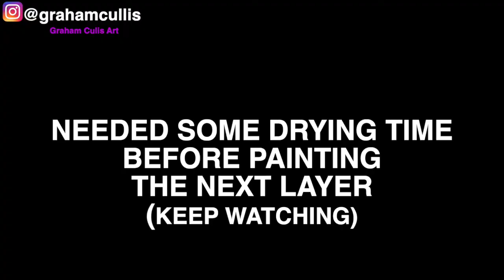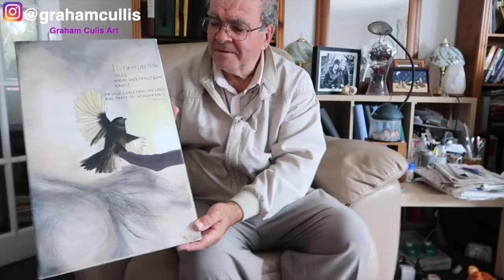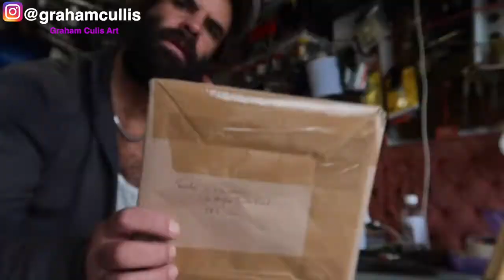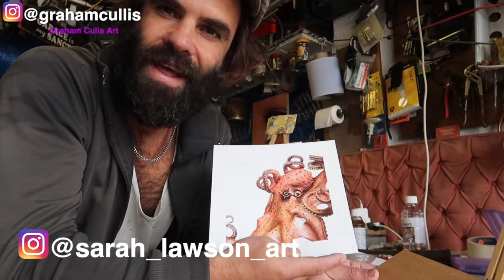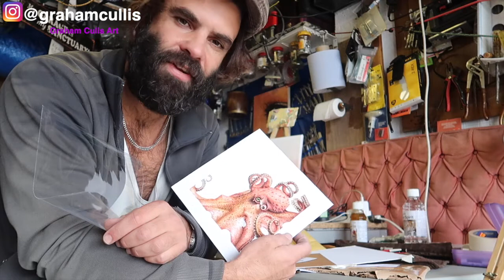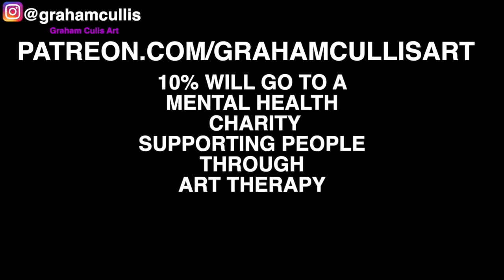coming home to a surfer girl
I finally finish my two weeks quarantine and head home to my parents house in Pevensey Bay for some hugs, a home cooked meal and for the next part of my well being/healing journey.
I start my newest painting “Late Evening Glass Off” at Stephen’s house then finish it in my cute new garage studio that my dad set up for me at home.
This was a commission for my friend, my inspiration and incredibly talented @sarah_lawson_art
I was honoured and terrified at the same time to create something for such a great artist.
Me and Sarah both love the ocean and really enjoy surfing so this is where I drew the inspiration for her surprise commission. I really enjoyed making this for her and it’s one of my favourite pieces to date.

I also get to give my parents the paintings I made for them in bali. So you get to see their reactions.

In other news today I am going to meet Tara Reddy of @linking_art_to_wellbeing_ (Artsonprescription dot org) to find out how I can colab and help spread the message about her amazing art therapy charity. I’ll be posting it in a video blog very soon. So keep an eye out.

Thanks for everyone’s support so far on my new venture. This week I have had a couple more patrons sign up for free prints which will eventually build my platform enough to help others hear about art therapy as a tool for mental health as a job. If you can spare a small amount once a month it will really help me free up my time to create lots more of this content.
My dream is to do this full time but I can’t do it without you guys 🙏🏽
Link in my Instagram bio
Or if reading this on Facebook then type this into your web browser.
Change the dot to ( . )
(I’m just trying to beat the algorithm by not using thelink).
STICK IT TO THE MANNNN 🤘